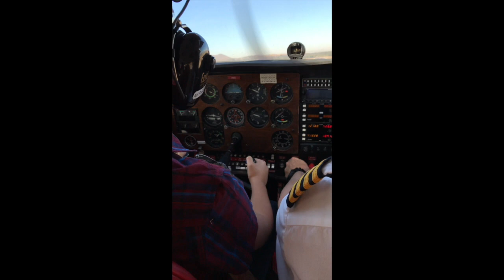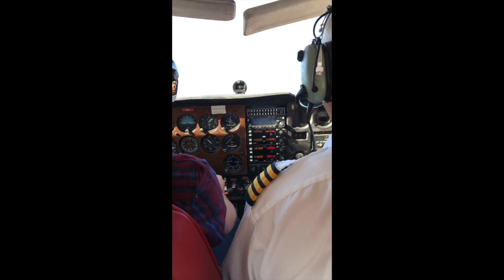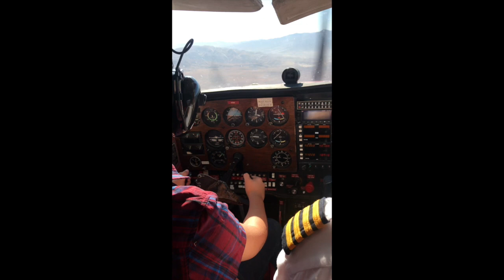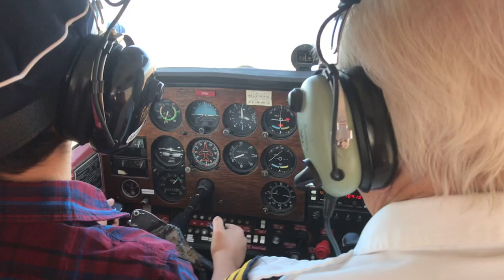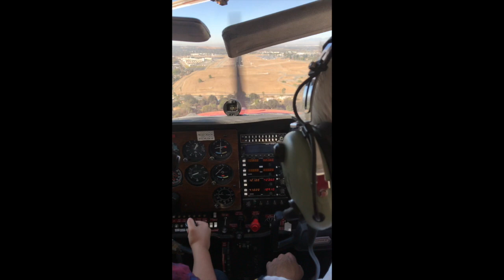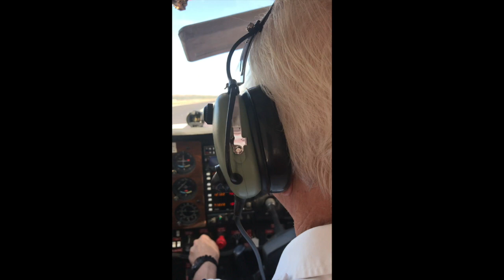9 year old's First Flight Lesson in Cessna 172!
9 year old Drake takes his first flight lesson. We flew out of Riverside, CA airport for about an hour flight around the Inland Empire